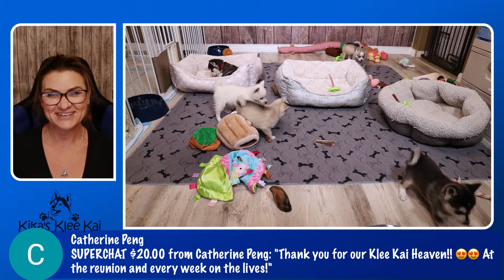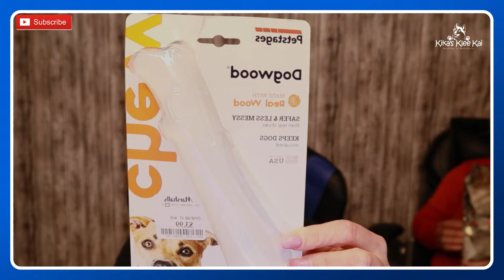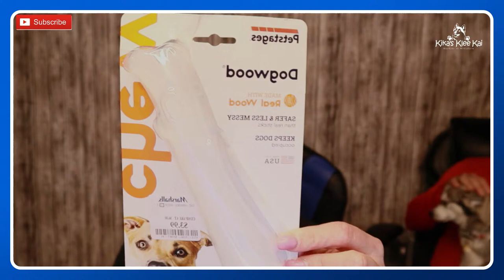Puppy Teething and Biting - How To Help Your Dog During Teething Stages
Is your PUPPY teething and biting?  Today we will share some tips on how to help your dog during the teething stages!  If you are getting a new puppy soon or already own a new Klee Kai you want to be prepared!  Puppies loose their baby teeth at about 4 months old.  Just like humans, teething can be painful and your dog needs to chew in order to help relieve this teething pain. We are honored to have Safety Chew sponsor todays live stream.

Welcome To Kika's Klee Kai Thursday Night LIVE!!! We have our Alaskan Klee Kai Live Cameras Plus New puppy tips to help you prepare for your new Alaskan Klee Kai Puppy and as always, lots of        Q & A time.  The Alaskan Klee Kai Live Puppy Cam is on every Thursday from 6-8 pm PST.  Tonight we will go over some of our tips to help you prepare for bringing home a new puppy, share our  Newborn puppies on the live cam , let our 6 and 7 week old Klee Kai Puppies play on camera while we go through some FAQ's about the Alaskan Klee Kai Dog Breed!

You will be able to chat with us and ask questions about the breed and training questions while we are on the live stream.  We hope to educate you on the AKK breed and answer your questions that pertain to training, raising and purchasing an Alaskan Klee Kai from Kika's Klee Kai See you tonight and if you would like more information about this loyal companion breed also known as a miniature husky you can visit our Don't forget to check out our other educational videos as well as our social media links below.

19069 Van Buren Blvd
Suite 114-127